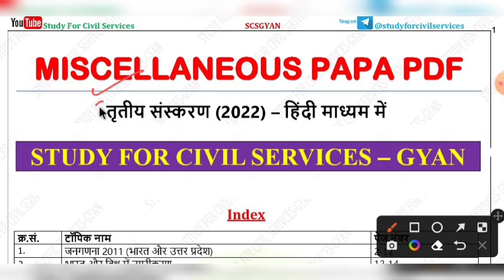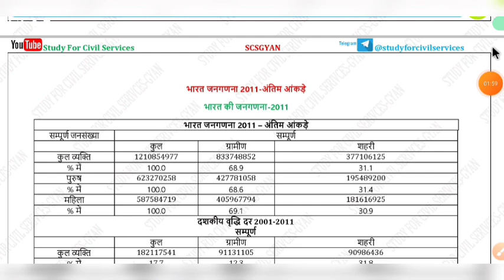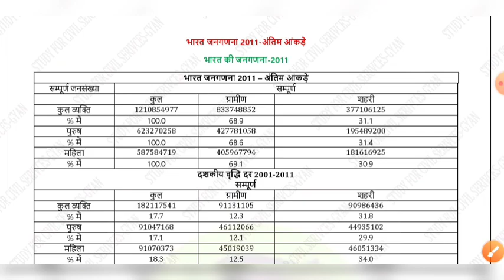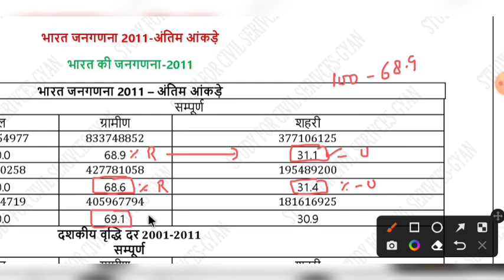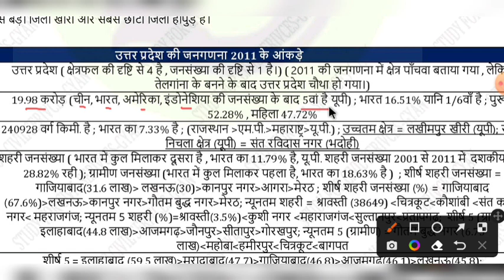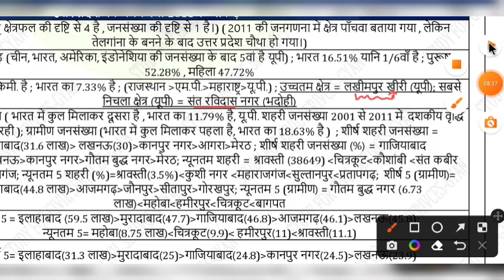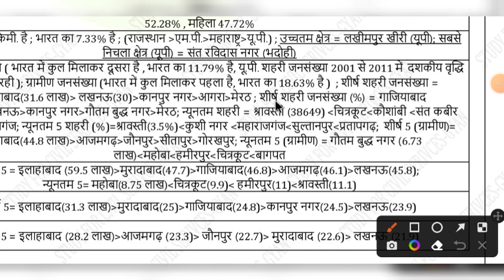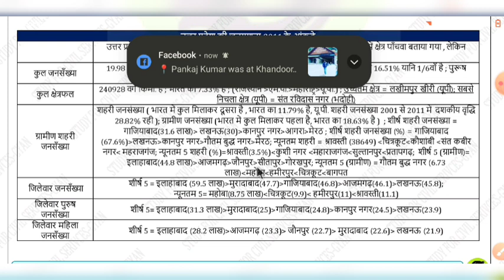miscellaneous topics for pcs ro beo census ifsr mineral data agriculture data